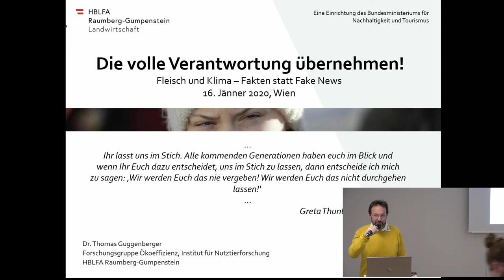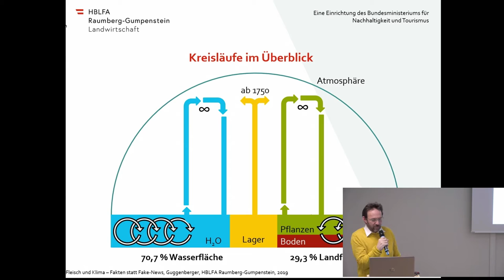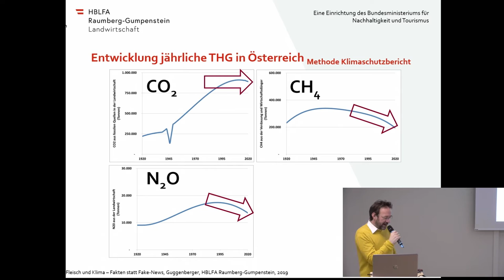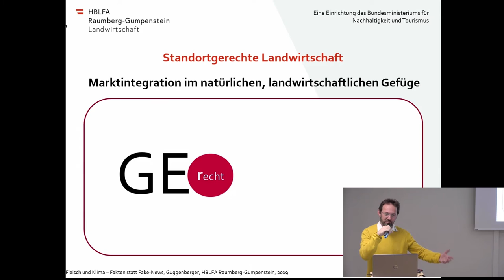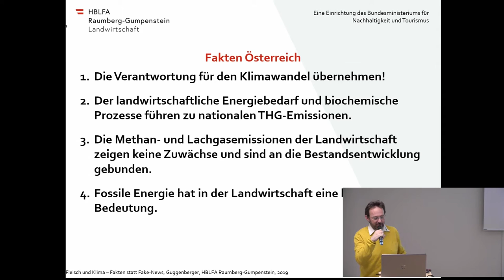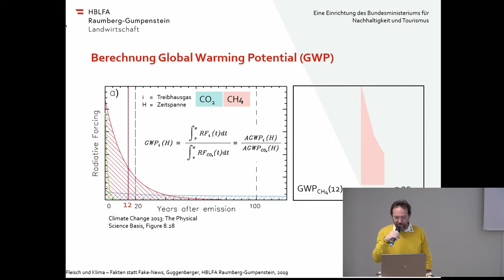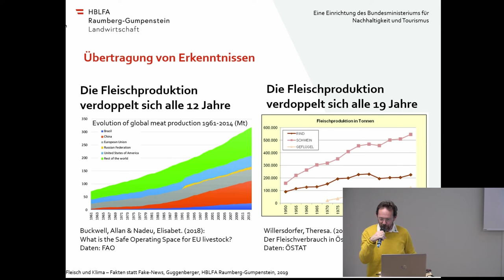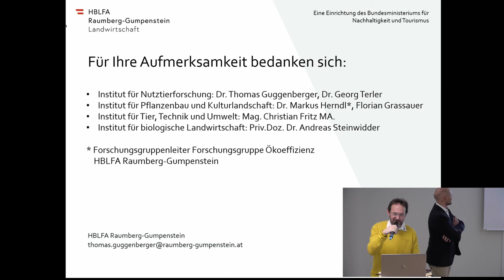Fleisch und Klima - Vortrag Thomas Guggenberger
16. Jänner 2020
Bundesanstalt für Agrarwirtschaft und Bergbauernfragen

Thomas Guggenberger nimmt Greta Thunbergs Forderungen ernst. Die Landwirtschaft hat einen Anteil am Klimawandel und muss Verantwortung übernehmen. Die Lösung lautet standortgerechte Landwirtschaft.

Vortragender: Thomas Guggenberger
Vortrag: Die volle Verantwortung übernehmen!
Institution: HBLFA Raumberg-Gumpenstein

Veranstalter: Land schafft Leben